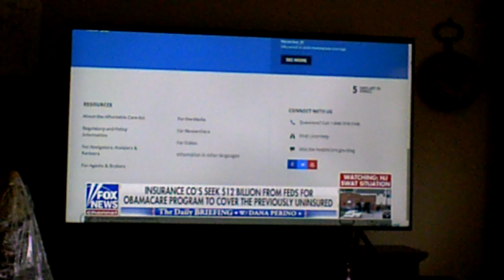oh no... ! let's give more money to insurance...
and last i heard wall street is asking for $2.93 Trillion to borrow at NO interest... the fucking market is at 28000 and now they are crying broke. money is as money does... ? you CAN'T tell me that wall street needs a loan... no way... the way i see it is they must be doing something wrong...if you need a loan, that means your not using the money correctly...